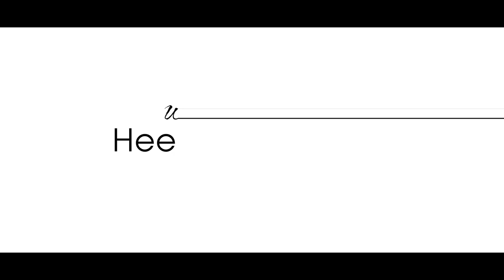Heena & Jitender | Wedding Highlights 2023 | Happy Digital Photography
Heena & Jitender | Wedding Highlights 2023
🎥DOP:- Happy digital photography 🎥

Location:  Chamba Himachal Pradesh